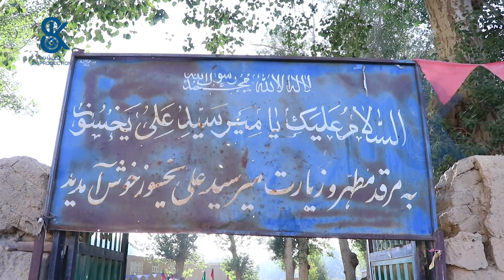رقیب ریس فهیم هم پیدا شد 🤭🤗🤗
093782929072 شماره كمك به نيازمندان
Account Number
Find the link here 👇
1. Select style and color
3. Select size and quantity
4. Enter shipping and billing information
5. Done! Simple as that!
آهنگ جدید آریانا سعید زخم زبان#aryanasayeed
fayaznajmi
Khaled SK Production New Concert Khaled SK Production New Khaled SK New Khaled SK New Show